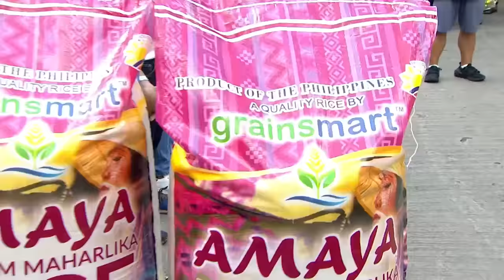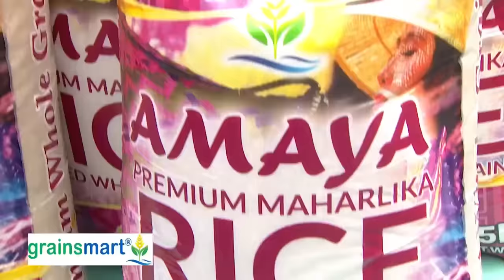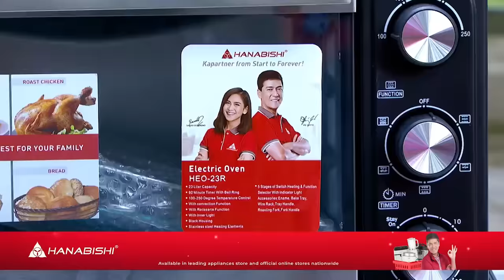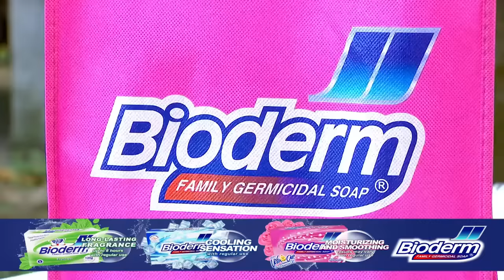Kumusta na nga ba ang puso ni Miles? 🤔 | SUGOD BAHAY MGA KAPATID | EAT BULAGA | Feb. 13, 2024